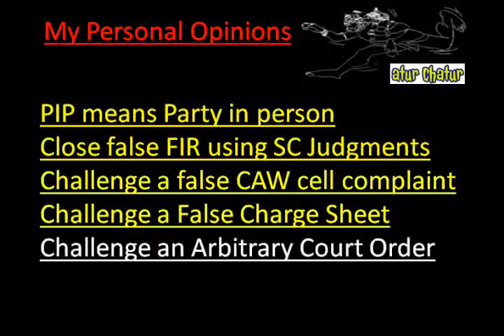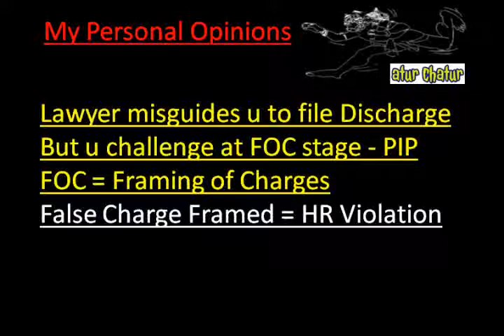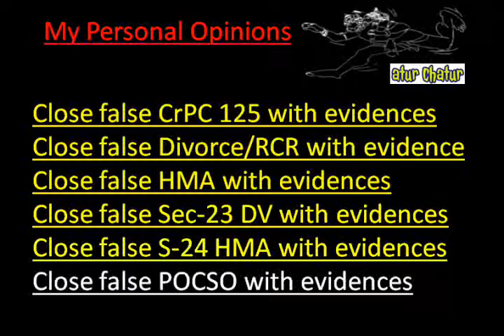Bali, Howrah Top Lawyer NRI Legal Services Best Advocates Non Resident Indian Law Firm India